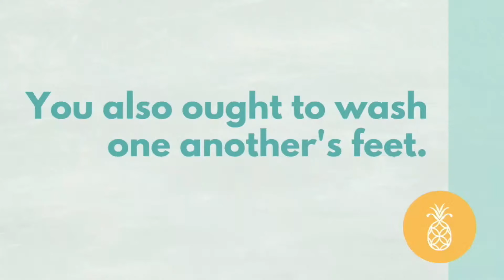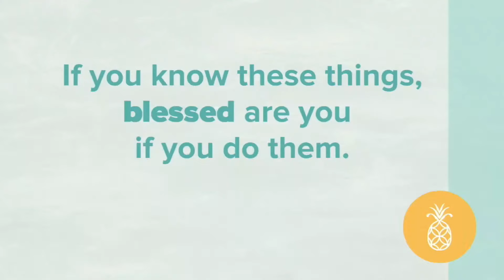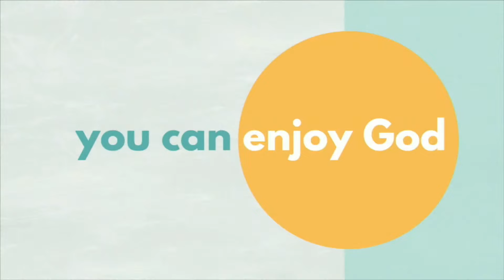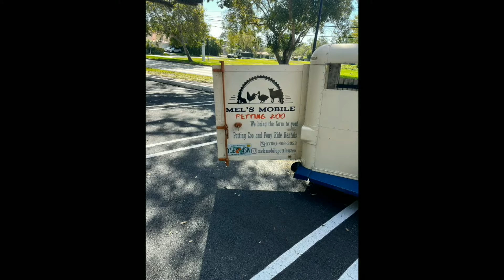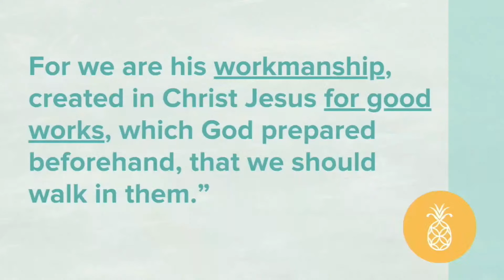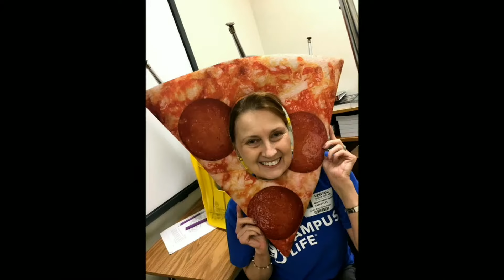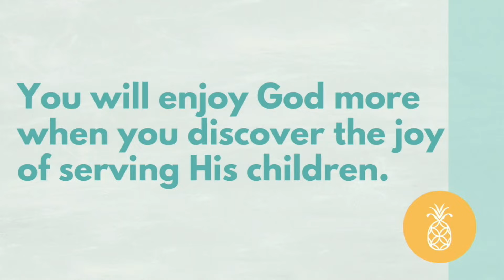Live Out Grace - You Can Enjoy God, Week 3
Jeff Sullivan | John 13:3-7, 12-17